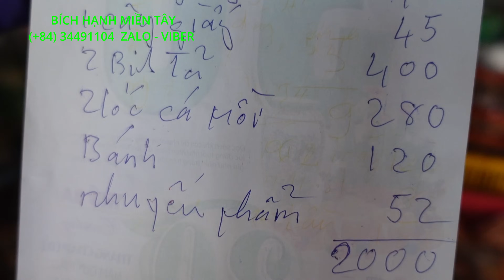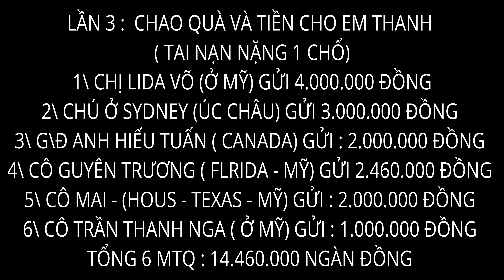773 (LẦN 3) CÓ 6 MTQ TRAO TIỀN VÀ QUÀ CHO EM THANH (bị tai nạn nằm một chỗ) | BHMT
(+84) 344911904  BÍCH HẠNH MIỀN TÂY
ZALO - VIBER  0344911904  BÍCH HẠNH MIỀN TÂY